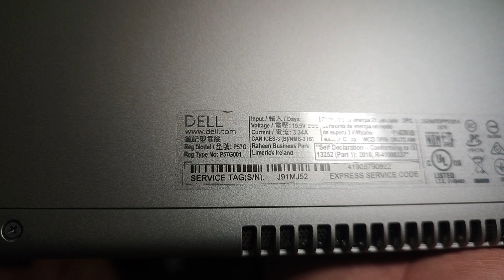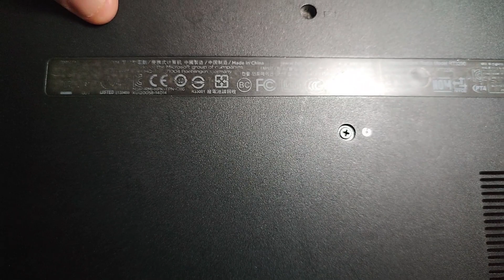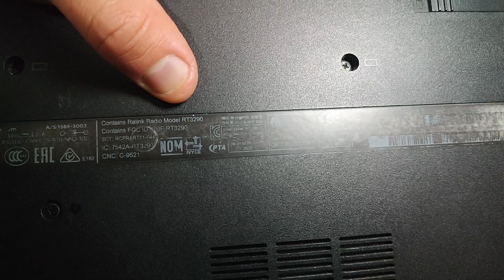Equipos para cambio de SSD Dell P57G001 y HP RT3290